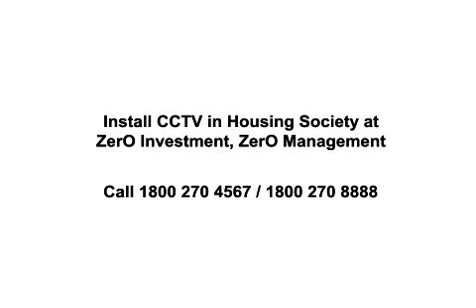[Caught on Camera] Woman Shoplifting Groceries in a Supermarket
Take a look at how a woman is trying to shoplift groceries along with her husband and kid. The act was caught on camera of a well-known supermarket.